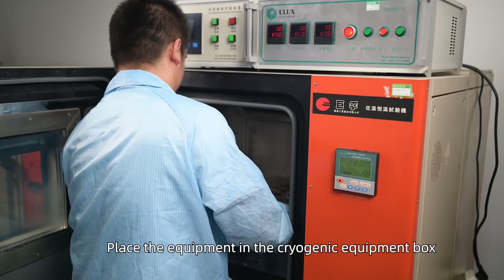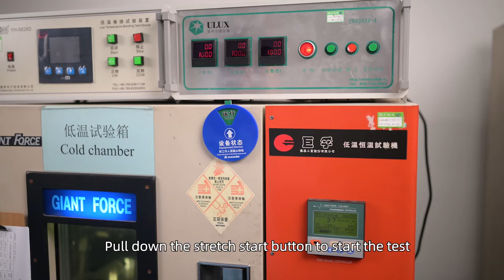Low Temperature Tensile Test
Take out a sample section with a total length of 300 mm from the sample and cut it axially
Take out the conductor and divide it into 3 pieces with a length of 100 mm
Cut a sample with a length of 100 mm into a test sample with a 4 mm × 75 mm dumbbell fixture
Prepare 3 test pieces and electric low temperature tensile test equipment
Adjust the distance between the chucks of the electric low-temperature tensile testing machine to 30mm
Install the test piece on the electric low-temperature tensile test device
Place the equipment in the cryogenic equipment box
Connect the device to the rotating shaft
Adjust the temperature of the test chamber to the standard specified temperature
Pull down the stretch start button to start the test
After the test piece is broken, record the test result